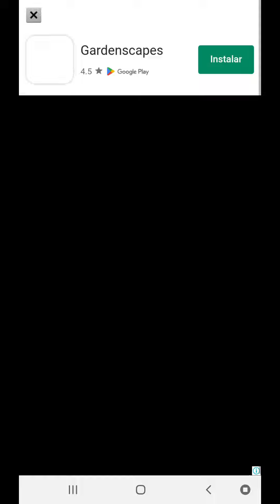joginho para perder tempo kkk - doubtfulXplayer - jogos - nostalgia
Agora se você tem um Pc fraco ou gosta de jogos antigos esse é seu canal!!!
Vou mostrar vários jogos que conheço e que nem eu tinha ideia com muitas roms traduzidas ou hack roms.